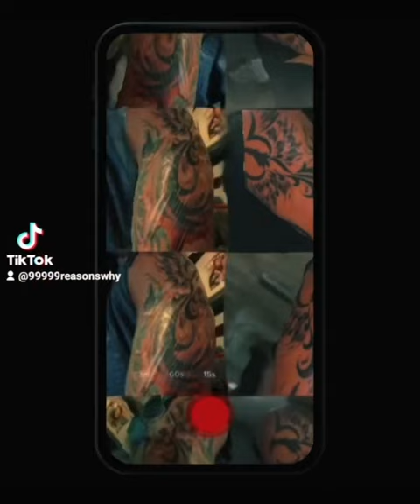"Thirty Two Shorts Illustrating The Beauty In My Ten Terrific Tattoos!"